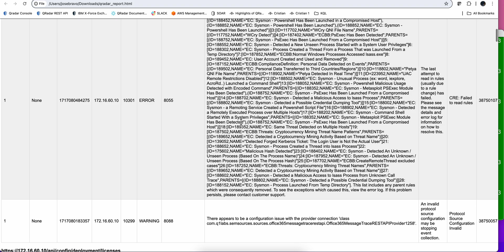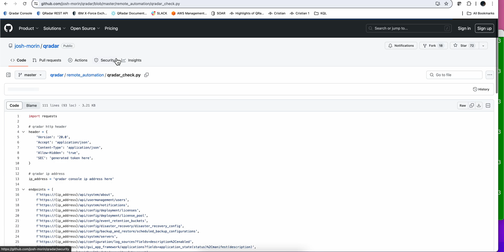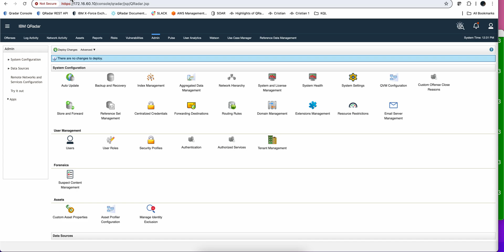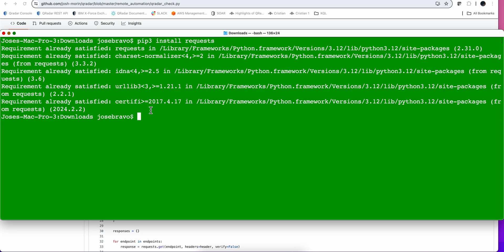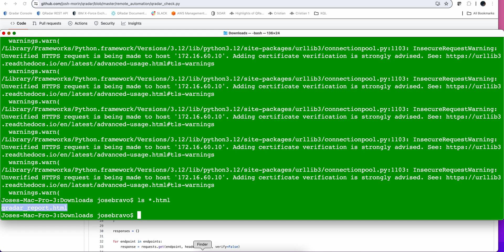QRadar Status Report